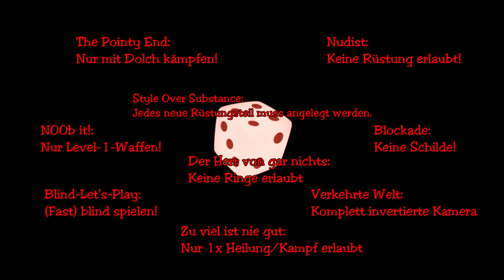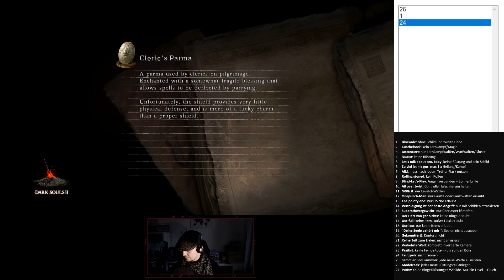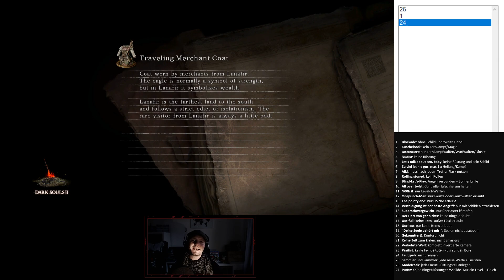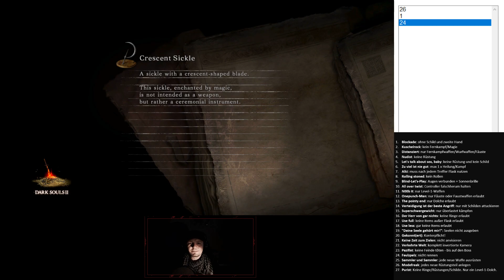Dark Souls 2: SUPER CHALLENGE!! - Part 11: Eile mit Weile!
Das letzte Mal dürfte ich keinen Schild in die Hand nehmen - und brauchte die Linke im Allgemeinen frei für schöne Tätigkeiten wir...winken oder...Schattenfigurenformen. Jetzt darf ich sie wieder einsetzen, aber dafür bin ich sooo müde...also lassen wir das mit dem Rennen am besten einfach mal sein! Das wird...langsamer werden. :D

Die DARK SOULS 2 SUPER CHALLENGE - Das wird wehtun, Leute!

Hier übrigens alle Challenges in einer tödlich guten Liste:

1. Blockade: ohne Schild und zweite Hand
2. Kuschelrock: kein Fernkampf/Magie
3. Distanziert: nur Fernkampfwaffen/Wurfwaffen/Fäuste
4. Nudist: keine Rüstung
5. Let's talk about sex, baby: keine Rüstung und kein Schild
6. Zu viel ist nie gut: max 1 x Heilung/Kampf
7. Alki: muss nach jedem Treffer Flask nutzen
8. Rolling stoned: kein Rollen
9. Blind-Let's-Play: Augen verbunden + Sonnenbrille
10. All over twist: Controller falschherum halten
11. N00b it: nur Level-1-Waffen
12. Onepunch-Man: nur Fäuste oder Faustwaffen erlaubt
13. The pointy end: nur Dolche erlaubt
14. Verteidigung ist der beste Angriff: nur mit Schilden attackieren
15. Superschwergewicht: nur überlastet kämpfen
16. Der Herr von gar nichts: keine Ringe erlaubt
17. Use full: keine Items außer Flask erlaubt
18. Use less: gar keine Items erlaubt
19. "Deine Seele gehört mir!": Seelen nicht ausgeben
20. Gekonnt(ert): Konterpflicht!
21. Keine Zeit zum Zielen: nicht anvisieren
22. Verkehrte Welt: komplett invertierte Kamera
23. Pazifist: keine Feinde töten - bis auf den Boss
24. Faulzpelz: nicht rennen
25. Sammler und Sammler: jede neue Waffe ausrüsten
26. Modefreak: jedes neue Rüstungsteil anlegen
27. Purist: Keine Ringe/Rüstungen/Schilde. Nur ein Level-1-Dolch.

Auch das wildeste Kellerbiest ist ohne seine Truppe eine ganzschön arme Wurst. Deswegen freue ich mich über Eure Unterstützung, welcher Art auch immer. Ihr wisst selbst, wie Ihr mir am besten helfen könnt: Kämpft Euch mit mir zusammen durch die Spiele! Hinterlasst hilfreiche oder auch kritische Kommentare. Gebt mir und den anderen Zuschauern weitere Informationen zum Spiel – über Geheimnisse, Kampfstrategien, Eastereggs. Ich erstelle diese Let’s Plays nur zur allgemeinen Unterhaltung, aber natürlich kostet das auch einige Zeit – umso mehr freue ich mich, wenn Ihr mir helfen wollt. Vielen Dank! :)

★Kommentiertes Gameplay von Kellerbiest★
!! Ich erhebe keinen Anspruch auf das geistige Eigentum der Spielehersteller/Publisher. !!
Wenn Euch die Spiele gefallen, unterstützt bitte die Hersteller und kauft sie Euch! Nicht nur die neuen Spiele, sondern auch viele der wunderbaren Klassiker sind inzwischen wieder auf den neuen Konsolen zu einem erschwinglichen Preis als Download erhältlich.

Titel: Dark Souls 2 - Scholar Of The First Sind
Publisher: From Software
Spieleplattform: PC
Genre: Sterbesimulator
Altersfreigabe: 16 Jahre
Veröffentlicht: 2014